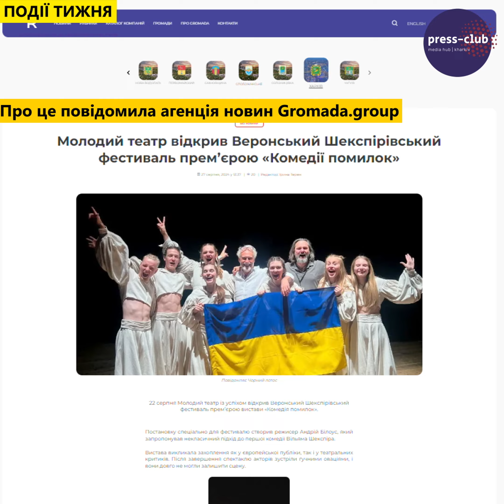Дайджест останніх подій 30.08.24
- У Харкові ставлять модульні будинки для тих, хто втратив житло
- Молодий театр відкрив Веронський Шекспірівський фестиваль прем’єрою «Комедії помилок»
- Українська компанія представила капсулу для захисту від катастроф – пожеж, землетрусів, ураганів і ракетних атак
- Харківська область може отримати до 150 МВт додаткової розподіленої генерації